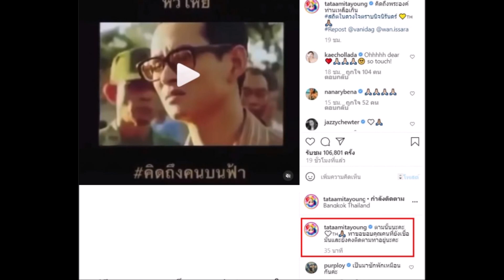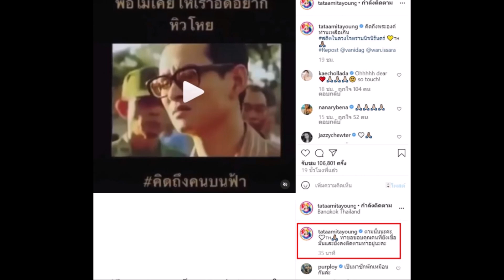ล่าสุด ทาทา ยัง โพสต์ตัดพ้อ หลังโพสต์ขอยึดมั่นจงรักภักดีสถาบันฯ ยอดฟอลโล่ไอจีลดลงฮวบ!